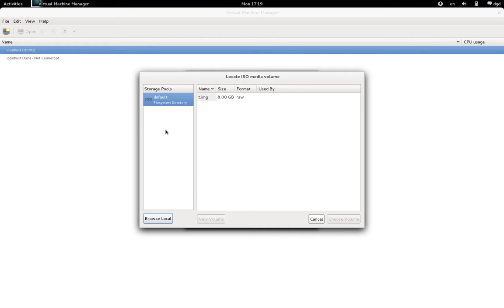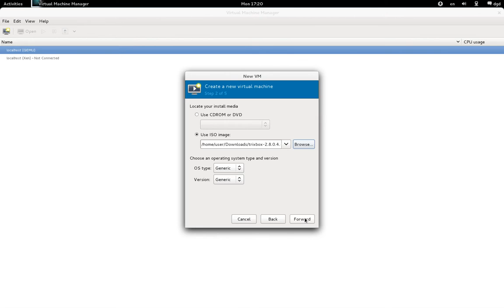bug report: virtual manager on Fedora 15 fails at startup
virtual manager on Fedora 15 fails at startup